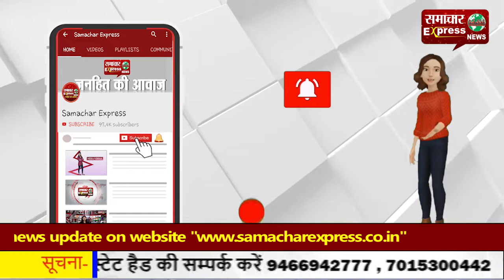ग्राम पंचायत धरतीपारा में कृषि विभाग द्वारा वितरित किए गए बीज